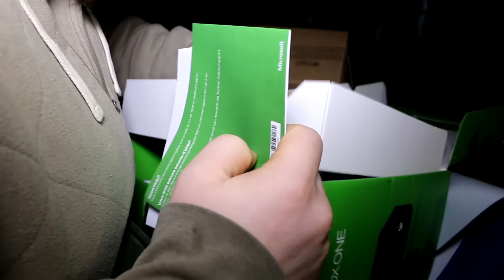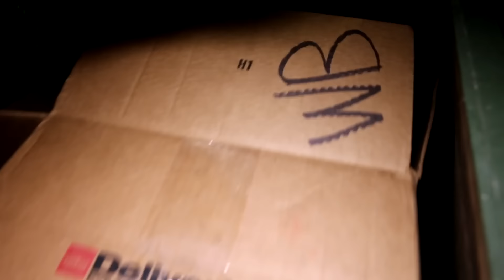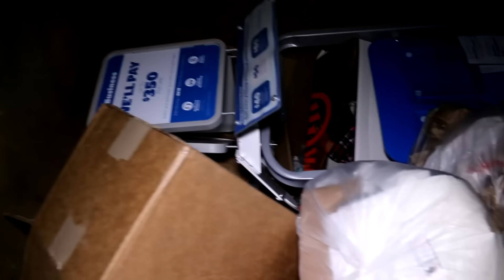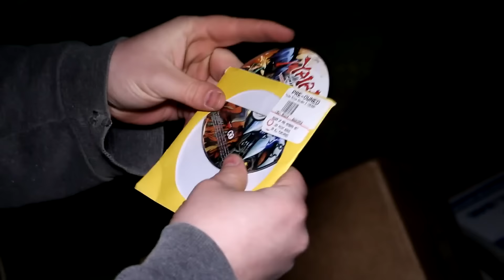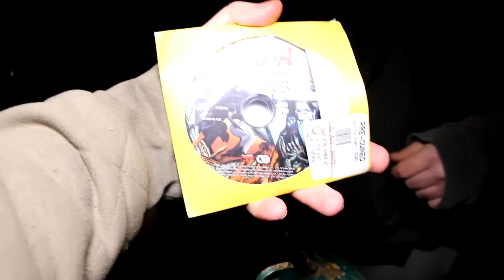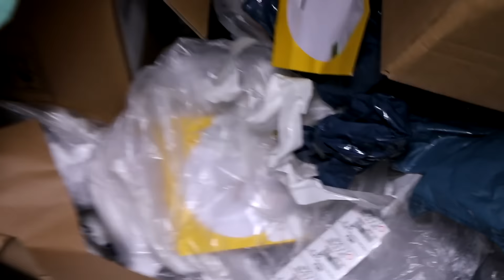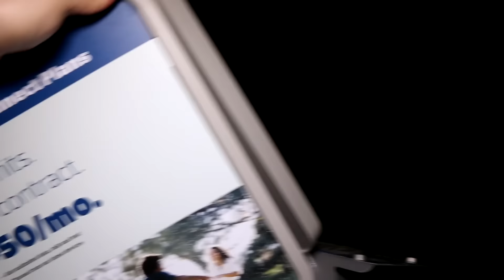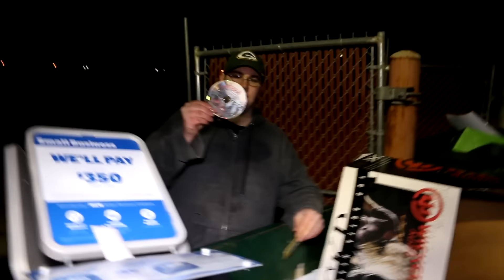GameStop Dumpster Dive - Sup Mah Ninja!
We hit up the dumpsters for the first time in a long time!